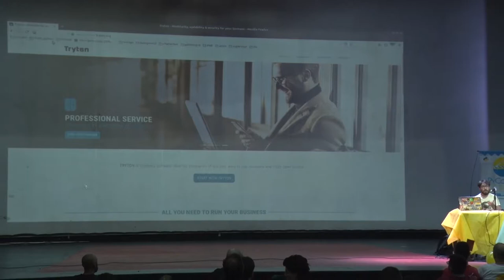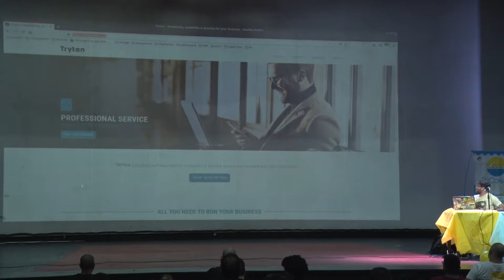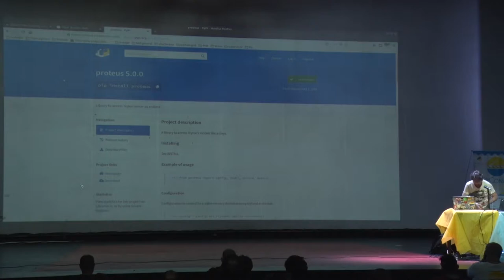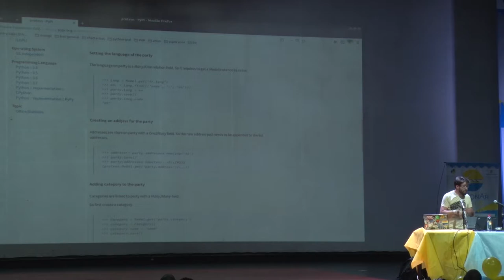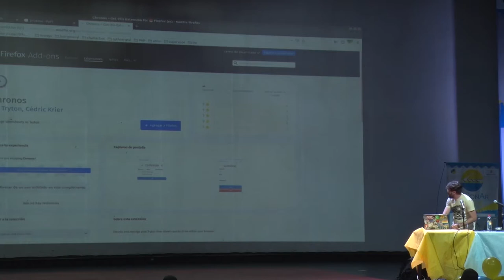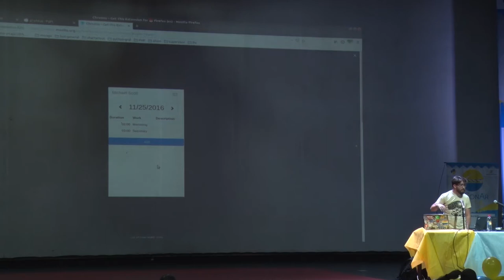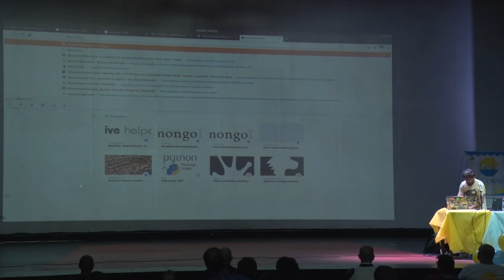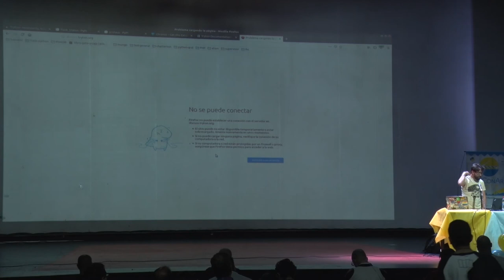Conectando sistemas Tryton con el mundo, por Luciano Rossi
Tryton es un framework para desarrollos de sistemas de gestión. Mi deseo es que los participantes conozcan sus posibilidades y como podrían integrarlo con otras aplicaciones/sistemas.

Desde la comunidad de Tryton Argentina nos interesa la difusión de este framework en la comunidad python local. Mi deseo es que los participantes conozcan sus posibilidades y como podrían integrarlo con otras aplicaciones/sistemas.

Nivel: Medio